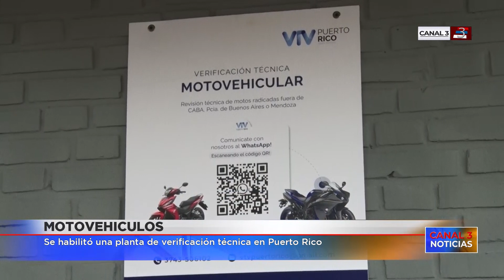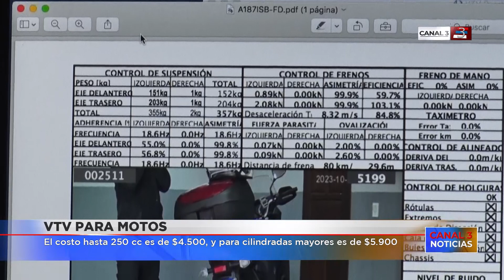Se habilitó en Puerto Rico una planta de verificación técnica motovehicular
El ingeniero Cristian Flores, director técnico de la verificadora motovehicular, explicó que en el lugar se realiza la inspección visual, prueba técnica y mecánica, de gases y sonido de ciclomotores exclusivamente. El costo de la VTV para motos de hasta 250 cc es de $ 4.500 y para cilindradas mayores es de $ 5.900. La atención se realiza de lunes a viernes de 9 a 13 y de 15:30 a 19 horas y los sábados de 8 a 11 horas. La planta está ubicada entre la Avenida Padre Lassberg y calle Vuelta de Obligado.